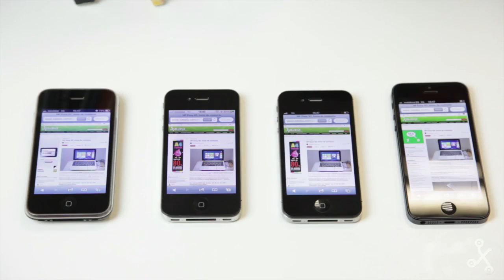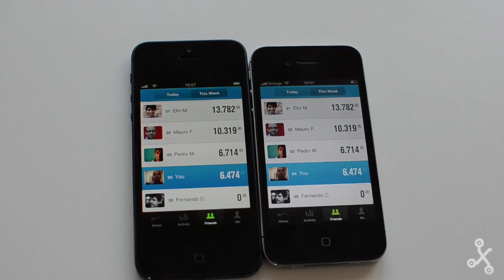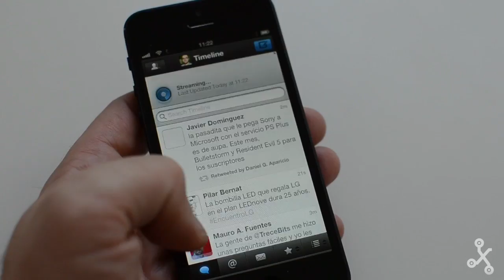iPhone 5 en vídeo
iPhone 5 en vídeo. Repaso visual por las características del nuevo iPhone 5 en Xataka